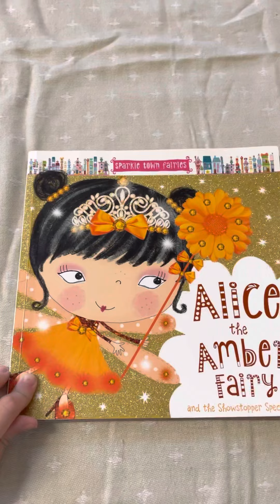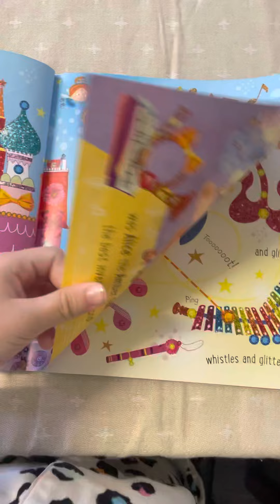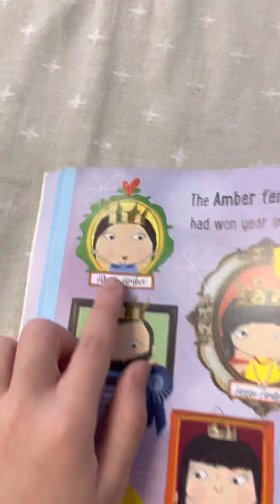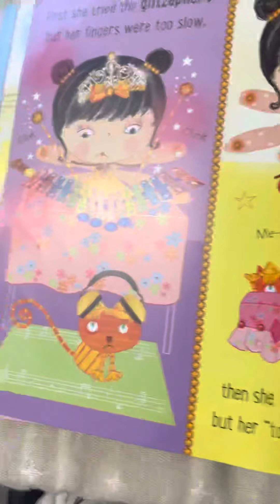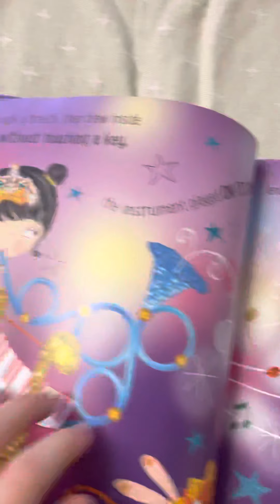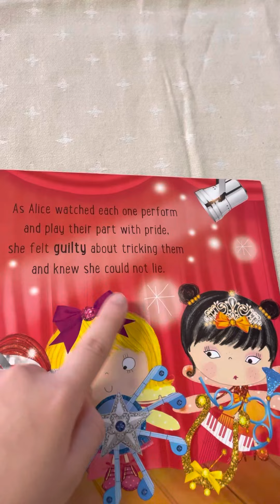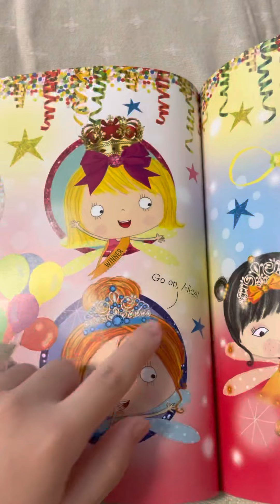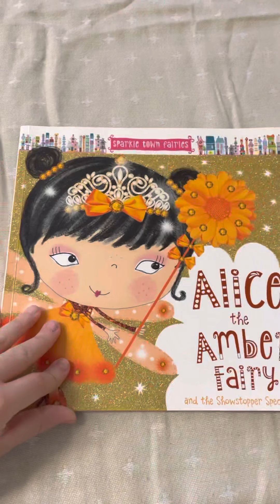Alice the Amber Fairy a bedtime story for kids, babies and toddlers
This is one of my favourite books to start my story channel.  I hope you enjoy it. I will get much better at reading as time goes on ☺️

Cuddle up while I read you a story, a bedtime story for babies, toddles and kids of all ages